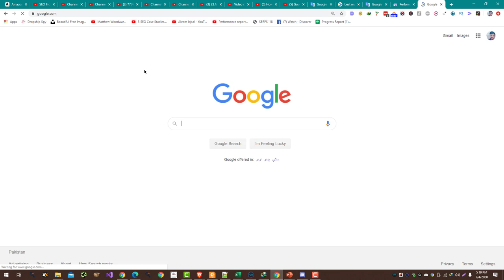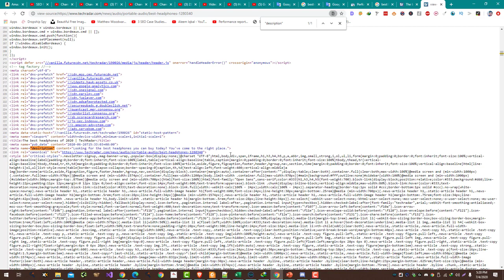What is Meta Description in SERP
In the context of search engine results pages (SERPs), a meta description is a brief summary of the content of a webpage. The meta description is typically displayed in the search results below the title of the page and is intended to give users an idea of what the page is about.

The meta description is not a ranking factor for search engines, but it can influence the click-through rate (CTR) of a webpage in the search results. A well-written meta description can entice users to click on a search result and visit the webpage, while a poorly written or irrelevant meta description may discourage users from clicking.

To create a meta description for a webpage, you will need to edit the HTML code of the page. The meta description should be a brief summary of the main points or themes of the page and should be written in a way that is engaging and relevant to the user. It's important to keep the meta description concise, as search engines will only display the first few words of the description in the search results.

Overall, the meta description is an important element of SEO as it can influence the CTR of a webpage in the search results and drive more traffic to the website.

💥💥Vieo Chapters💥💥
00:00 Universal SEO Tool
00:48 Building Dofollow Comment Backlink
03:50 Building Dofollow Forum Backlinks
14:32 Ending